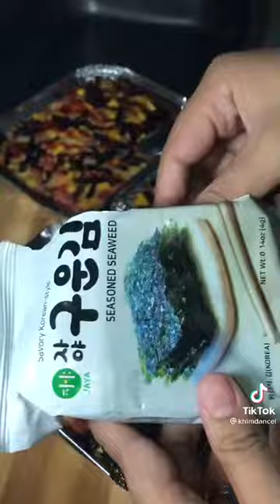BAKED SUSHI /another version of cooking baked sushi